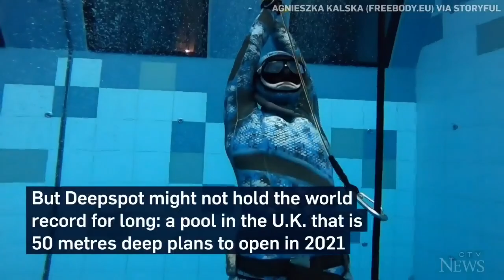World's deepest diving pool opens in Poland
A 45.5-metre deep diving pool, the world's deepest such structure, opened in Poland on Nov. 21.